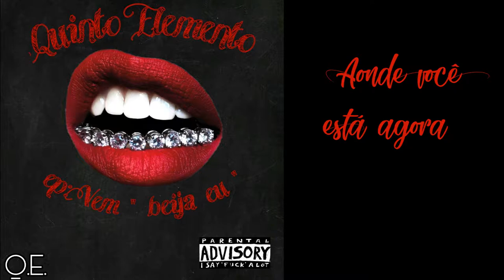Q.E./Quinto Elemento - Aonde Você está Agora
Grupo Quinto Elemento
Mix e Master : MW Studios
Cantores : Erick Silva (EK), Bruno Matavelli (Matavelli) e Rafael Santana (Q'Fel).